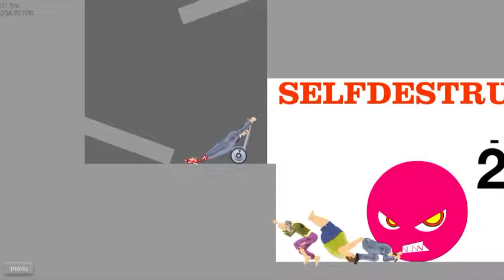Let's play Happy wheels Ep. 1 BEEF CAKE!